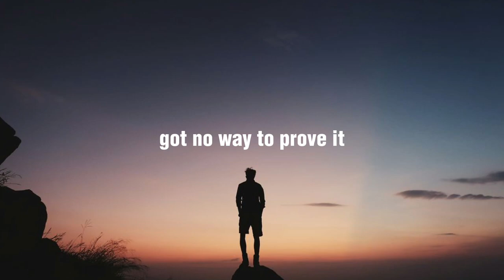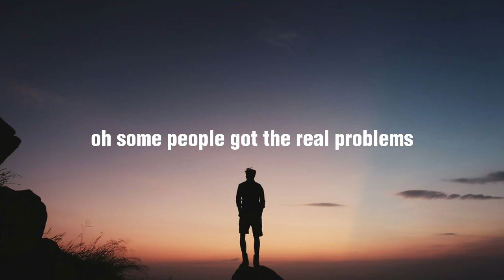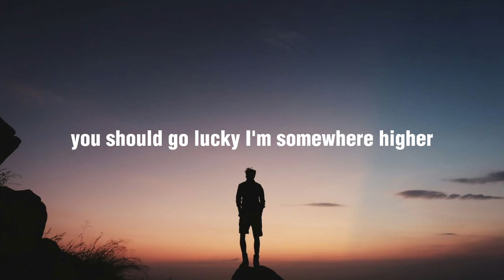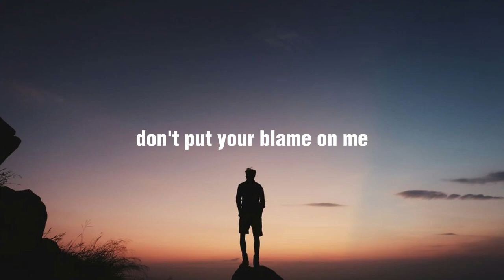Rag'n'bone Man - human (lyrics)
1k please!!